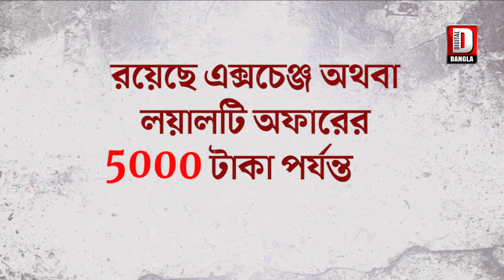মাথাভাঙা শহরে তৃণমূল- সিপিআই(এম)সংঘর্ষ, গ্রেপ্তার ৮জন তৃণমূল কর্মী